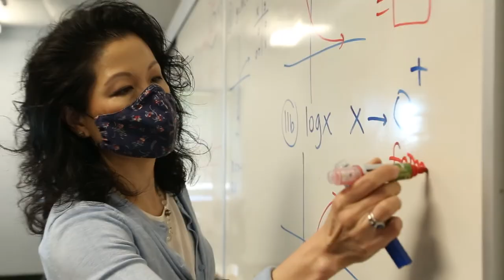Kent School At A Glance